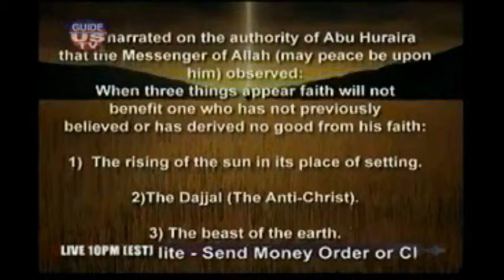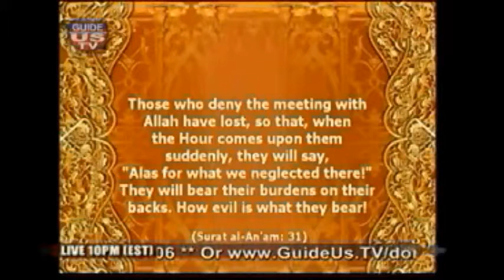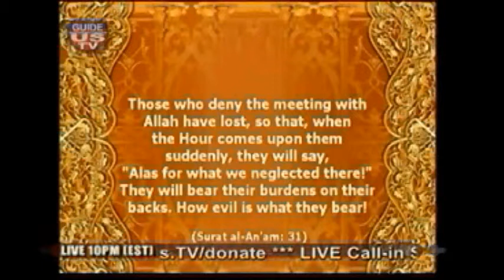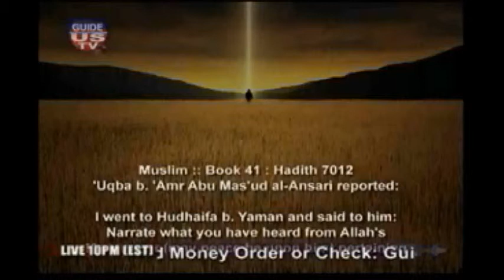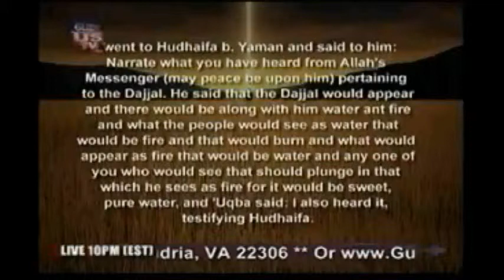the Last Hour - Karim Abu Zaid